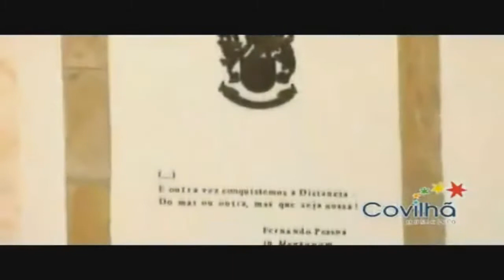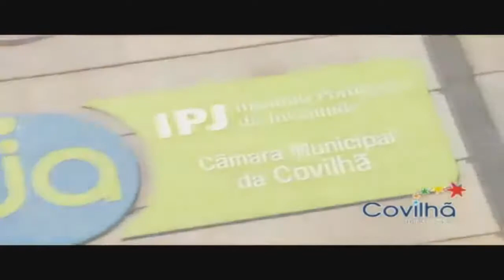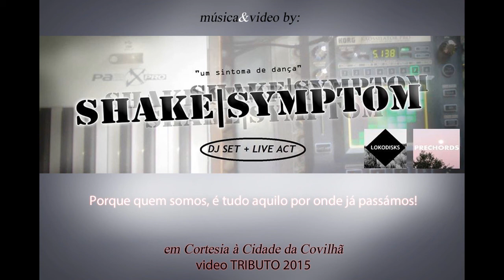Covilhã /Som Panorama\ Cidade Neve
Video: Covilhã 5 Estrelas - cmc
Em cortesia à Cidade Neve.